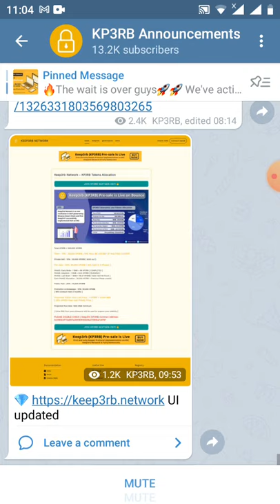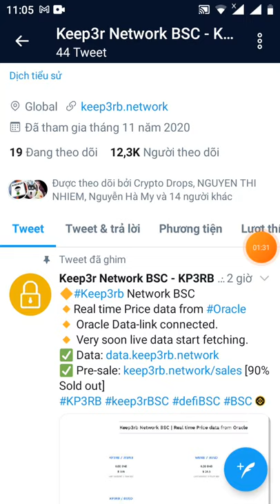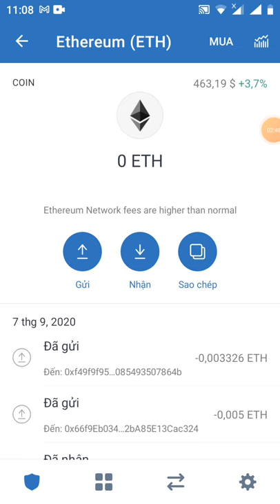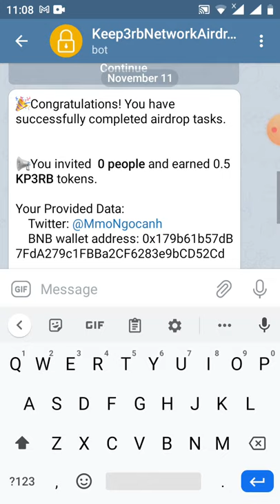HD nhận 05 KP3RB~5$ (đã lít sàn pancaketwap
💲You can get 0.1 KP3RB for each referral.

Phần thưởng Airdrop sẽ được phân phối vào ngày 2 tháng 1 năm 2021.